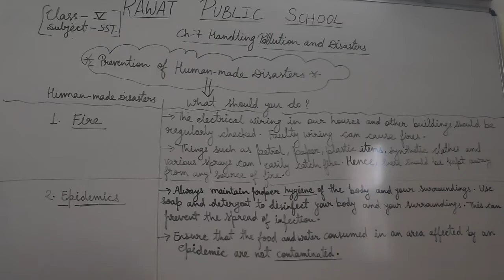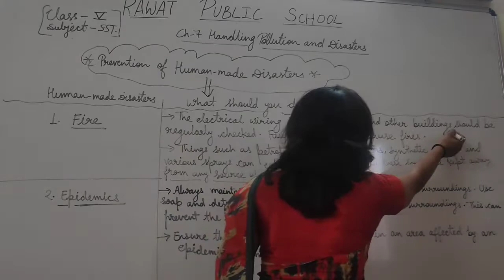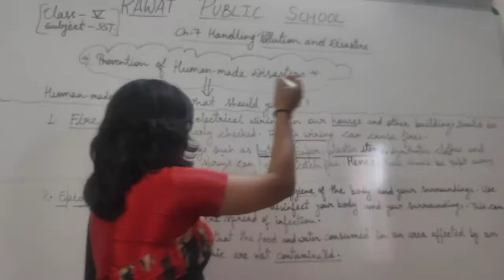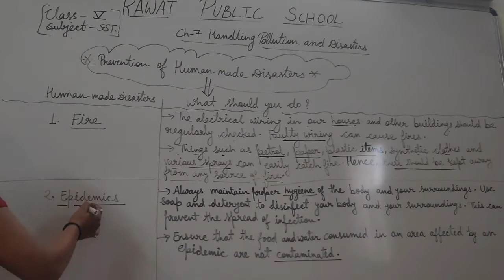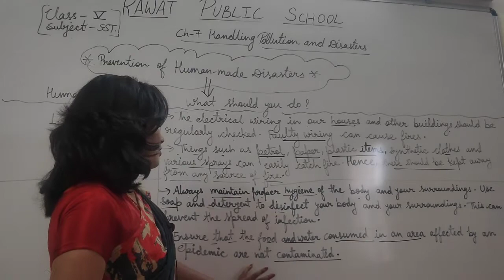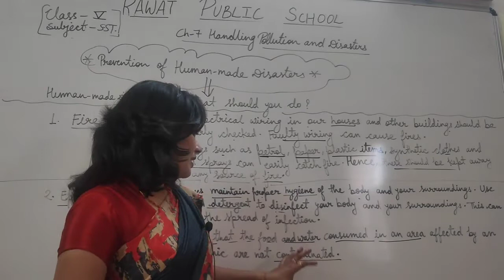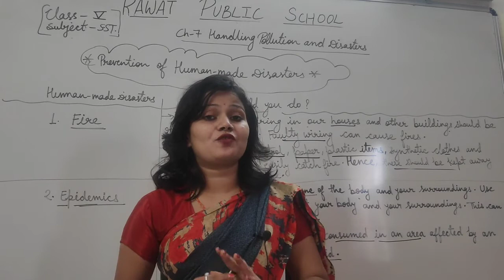Class 5 Social Studies Ch-7 Handling pollution and disasters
Prevention of Human-made disasters